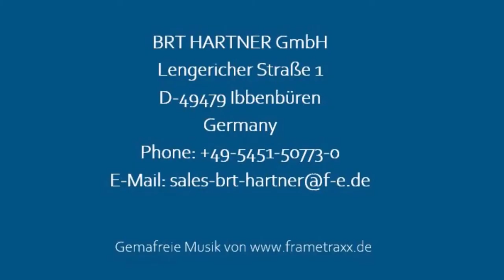BO Bag opener / Sacköffner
Sackaufreißer für das Öffnen und Entleeren von Kunststoffsäcken sowie die dosierte Weitergabe des Materials.
Der integrierte Aufgabebunker des Sackaufreißers BRT HARTNER BO wird per Radlader oder Greifer mit den Kunststoffsäcken beschickt. Dabei kann der Bunker sogar überfüllt werden. Lange Vorhaltezeiten durch hohe Volumina sind die Voraussetzung für die Entlastung des Personals.

Bag Opener for Opening and Emptying of Plastic Bags as well as for Dosed Transfer of the Material.
The integrated feed and metering hopper of the Bag Opener BRT HARTNER BO can be fed with plastic bags by wheel loader or gripper. The bunker can even be overfilled. Long buffer times through high volumes are the prerequisite to relieve the staff.